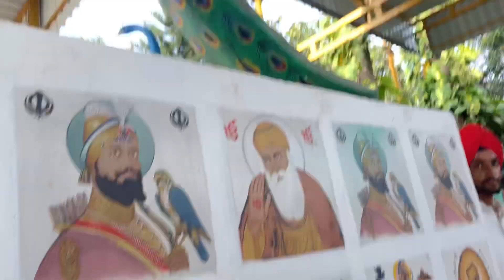GURU KA BAGH khamanon || what a BEAUTIFUL place || blog 🫶 new place EXPLORED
Hey guys
I remixer munjal
This is my new vlog of exploring GURU KA BAGH khamanon || what a BEAUTIFUL place || blog 🫶 ​⁠ new place EXPLORED